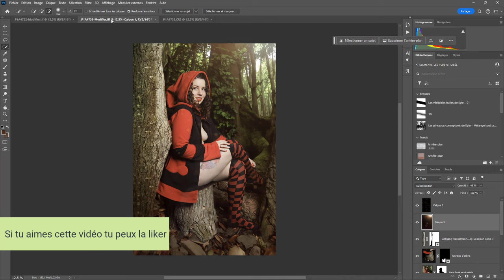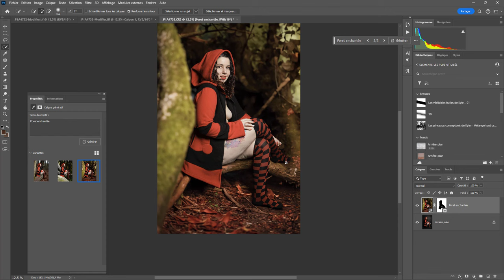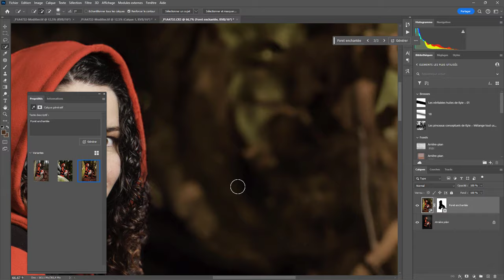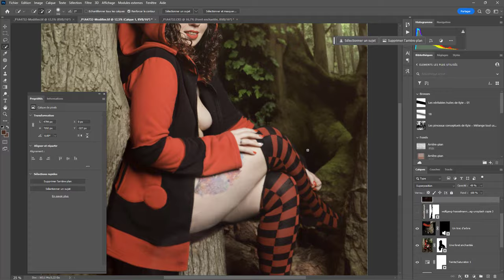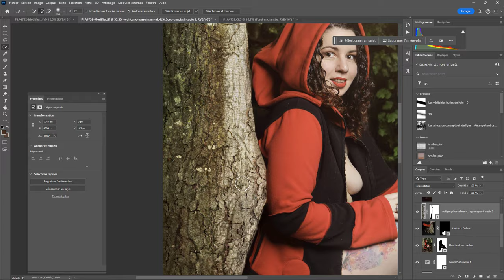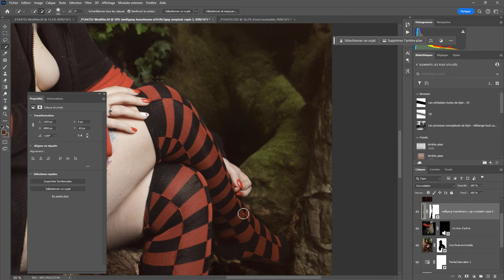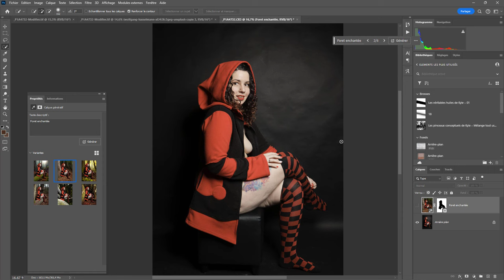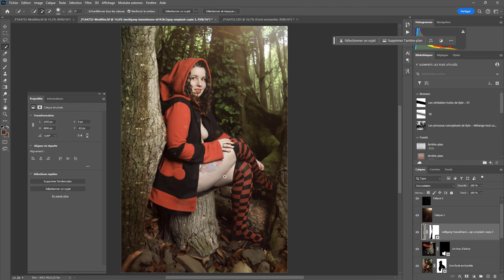histoire d'une photo - Le petit chaperon rouge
Et si on utilisait l'IA pour changer le fond